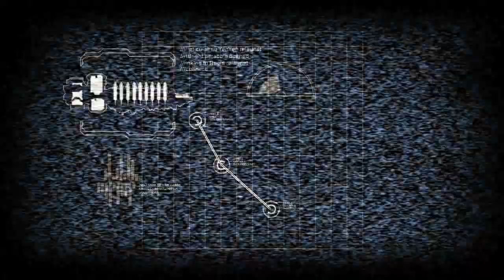HTSF @ Dead Space 2 - Part 01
How To Successfully FAIL @ Dead Space 2 - Part 01.